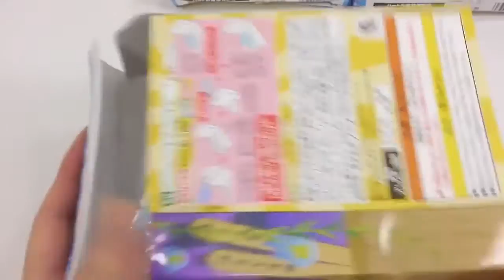DIY How To Make 'Colors Soft Stick Jelly Gummy Pudding' Learn Colors Slime Clay Glitter Poop Toilet